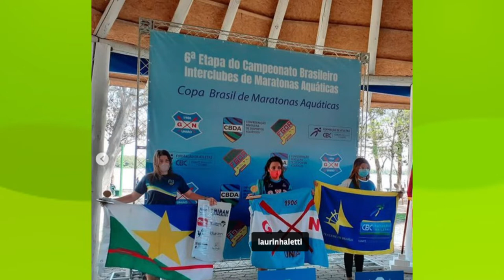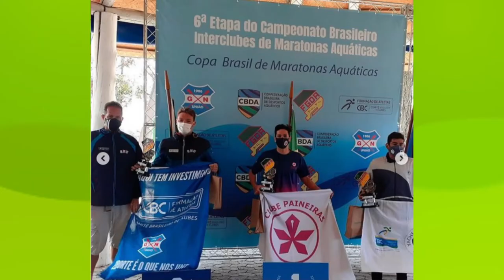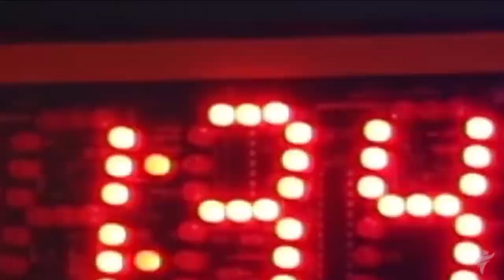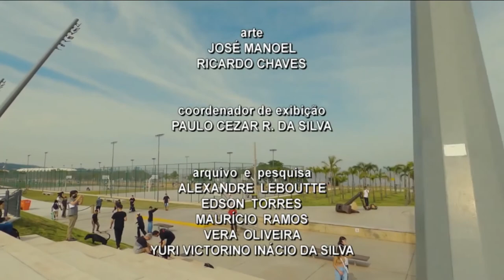TVE Esportes - 30/10/21